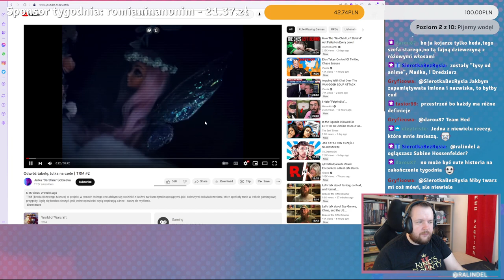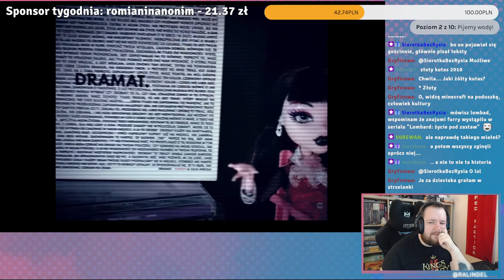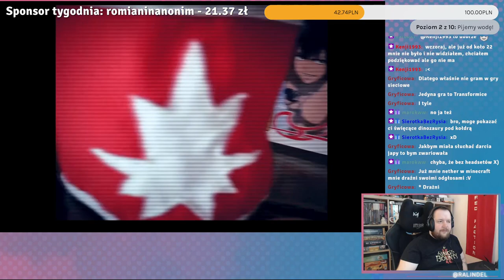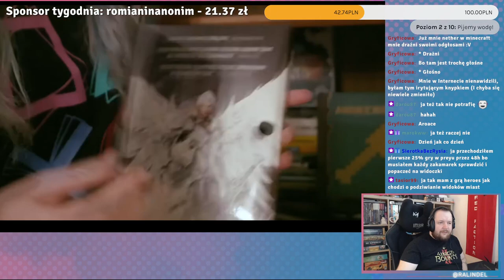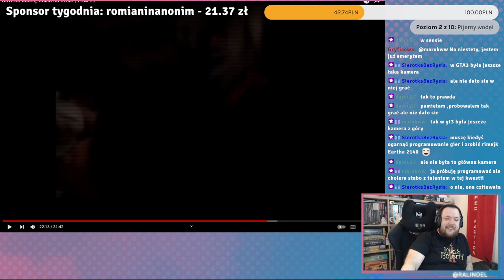O growych osiągnięciach i kiepskim graniu... - komentarz do